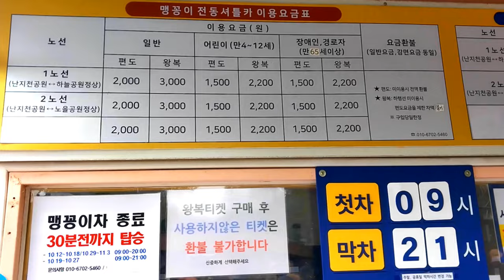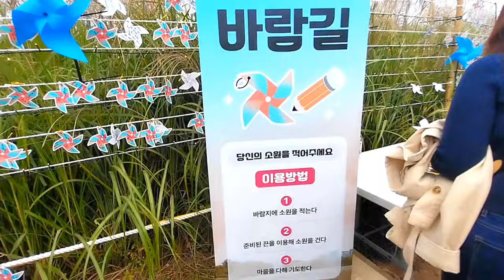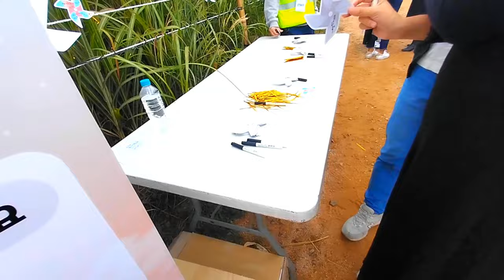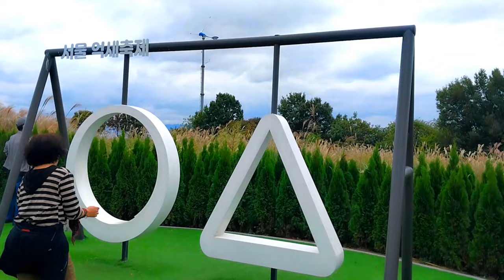은빛 억새 가득한 2024 하늘공원 서울 억새축제 개막...(2024.10.19~10.25) 작년에 없던 예쁜 댑싸리도 생겼고, 코스모스가 정말 예쁘게 피었네요.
2024년 10월19일 촬영.
00:00 intro
02:38 댑싸리
06:05 코스모스밭

하늘공원에서 가장 가까운 지하철역은 6호선 월드컵경기장역입니다.
1번출구나와서 전기차타는곳까지 걸어서 15분정도 걸립니다.
버스는 월드컵경기장남측,월드컵공원 정류장(571, 710, 7011, 마포08) 내려서 버스가는쪽으로 11시방향에 보면 하늘공원이 바로 보입니다
(271, 7011, 마포08, 7715) 타시면 월드컵공원,문화비축기지입구에 내리시면 됩니다.